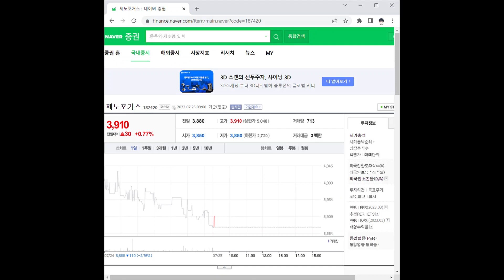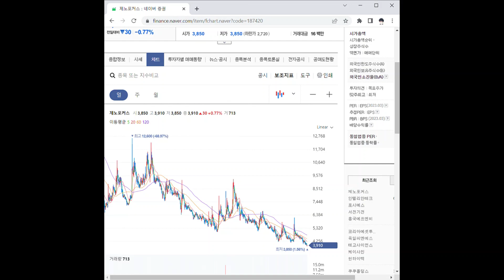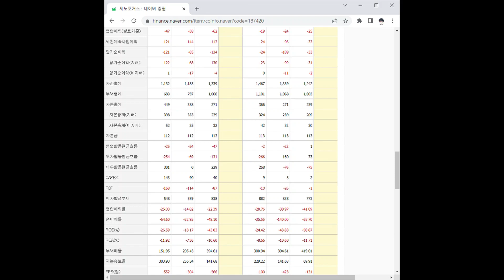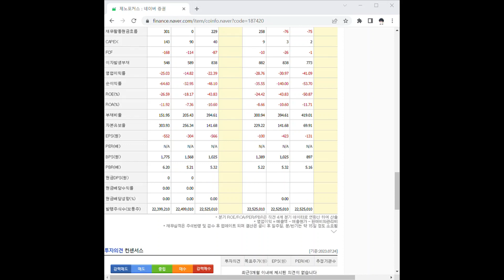187420제노포커스 주가 전망 및 차트 분석